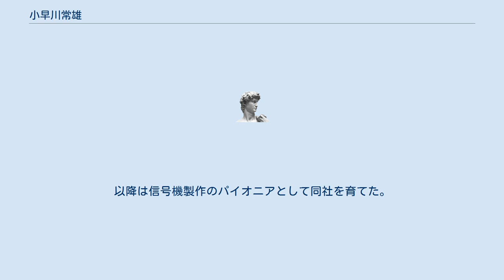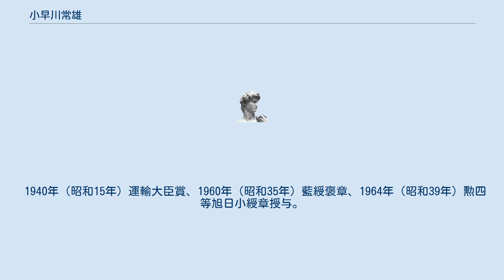小早川常雄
小早川 常雄（こばやかわ ときお、1879年（明治12年）7月21日 - 1970年（昭和45年）2月）は、日本の実業家。
京三製作所創業者。
 　　 広島県賀茂郡出身。
1906年（明治39年）東京帝国大学工科大学電気工学科卒業後、川越電気鉄道技師長を経て、1907年（明治40年）芝浦製作所（現・東芝）入社。
技術部・商務部各副部長を務めた後、1918年（大正7年）独立し、東京電機工業を創業。
会社事務所を当時の東京市京橋区の三十間掘に置いたことから、"京橋"と"三十間掘"から一字ずつとって「京三商会」（現・京三製作所）と名付けた。
 当初は水力・火力発電所や電気鉄道の計画・設計・工事の請負や出願書類の作成、これらに関わる機械器具類の製造販売を手掛けていたが、その後鉄道信号機の製造を始めた。
第一次世界大戦後の不況で中小企業の整理が続出すると、逓信省電気試験所の鳥潟右一から、東京電機工業、東京帝国大学工科大学教授・鯨井恒太郎より日本電気応用の整理を委嘱された。
1926年（昭和元年）京三製作所に社名を変更。
以降は信号機製作のパイオニアとして同社を育てた。
 工手学校（現・工学院大学）で教鞭を執っていた時期があり、白石兄弟商会（現・白石工業）創業者・白石恒二が教え子だった縁で、「京三商会」を設立した1918年に白石工業の取締役に迎えられ、同社会長なども兼任し、日本の石灰（炭酸カルシウム）製造の発展にも貢献している。
 1940年（昭和15年）京三製作所会長、1944年（昭和19年）同相談役に退く。
 1940年（昭和15年）運輸大臣賞、1960年（昭和35年）藍綬褒章、1964年（昭和39年）勲四等旭日小綬章授与。